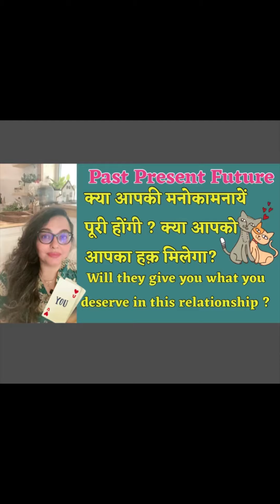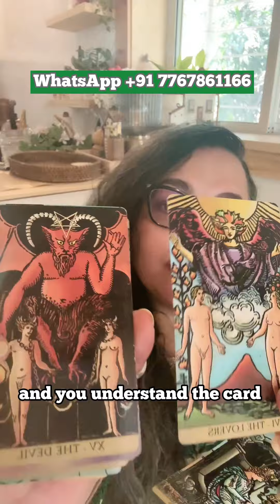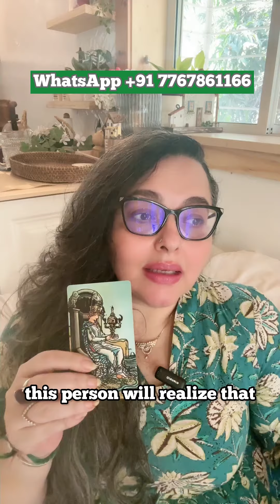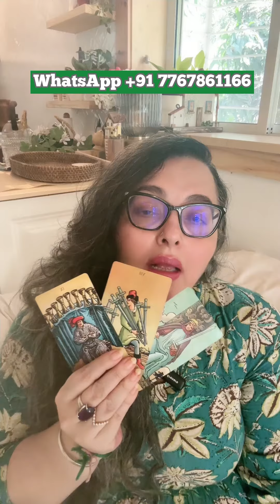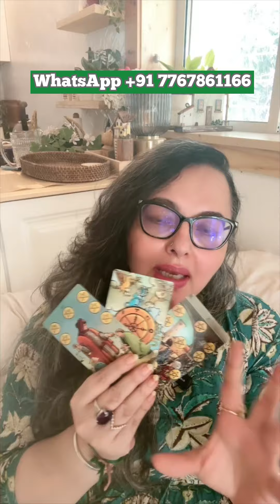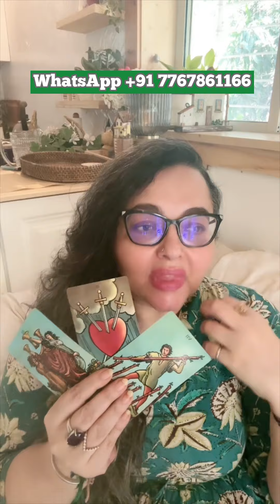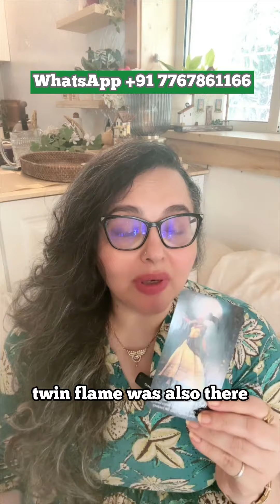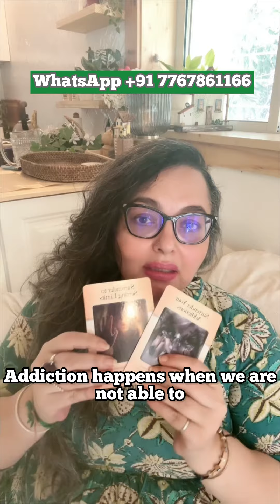📝❤️❤️What are they planning for the two of you ? Ap dono ke liye unki sacchai.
☎️ WhatsApp on + 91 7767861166 for personal reading details.
***The readings uploaded here on YouTube are general readings and will not resonate with everyone.

Follow my pages on Instagram for daily tarot readings

👉 Find out your sun , moon , rising , Venus placements / signs for free

Thankyou so much for stopping by and watching my videos. 🫶🏻

Xoxo,
Aditte